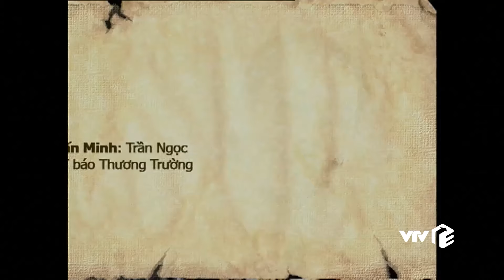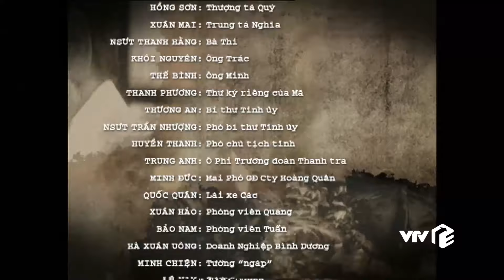Chạy án (phần 2) tập 21 | Cha mẹ tâm lý khi không bắt ép con làm điều này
Cha mẹ tâm lý khi không bắt ép con làm điều này...| Chạy án (phần 2) tập 21